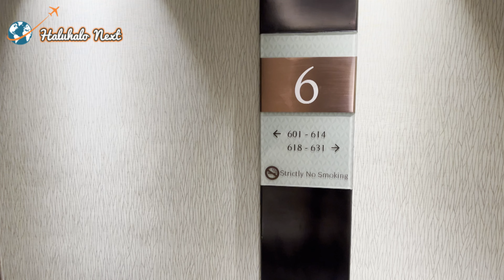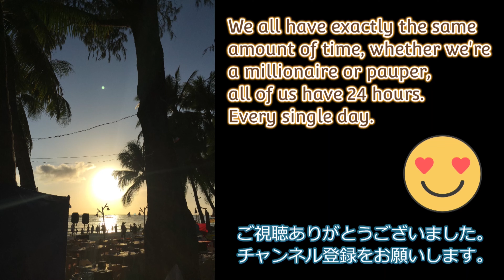フィリピンバーチャルツアー③【高画質4K】マカティのお勧めホテル Makati Diamond Rsidences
フィリピン旅行(2022/9/8～2022/9/16)で撮影した4K映像を中心にご紹介したいと思います。

マカティにあるホテル「マカティダイアモンドレジデンシズ」です。